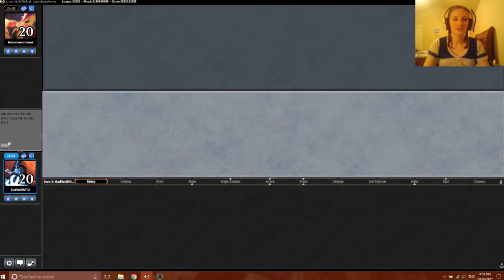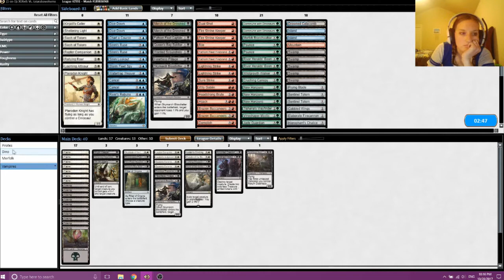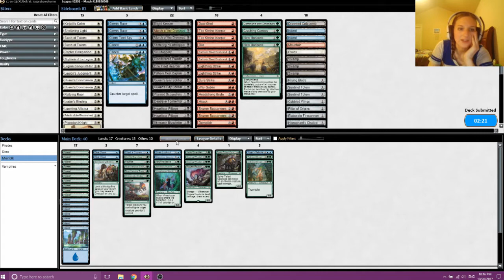Limited Tuesday - Ixalan Friendly Sealed League VS GR Dinosaurs